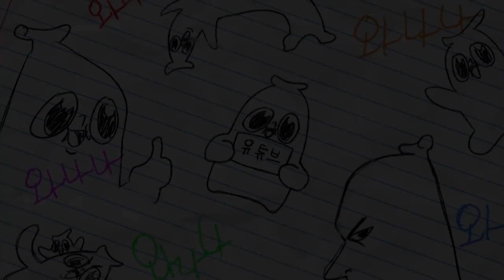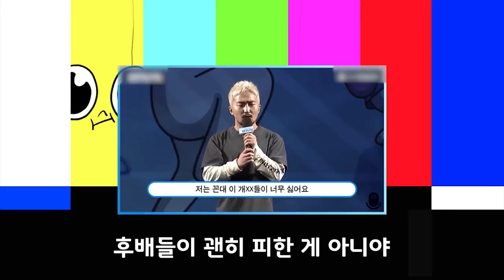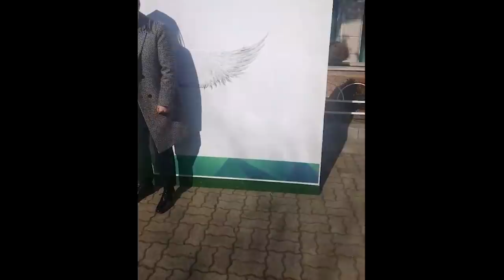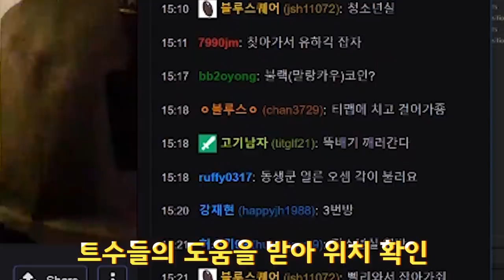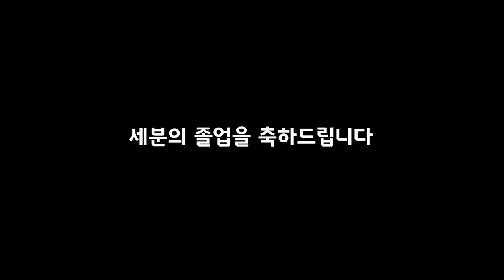졸업식에 이런 학사모, 본 적 있어?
우린 이제 ㄹㅇ 성인이 되었어